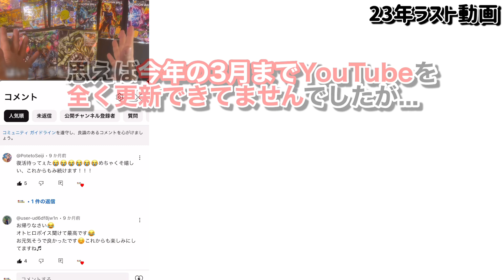2023年本当にありがとうございました(オトヒロ)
2023年本当にありがとうございました。
来年もみなさんにとって素晴らしい1年になることを願ってます。
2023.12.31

オトヒロちゃんねる